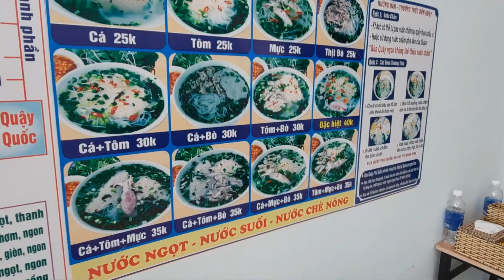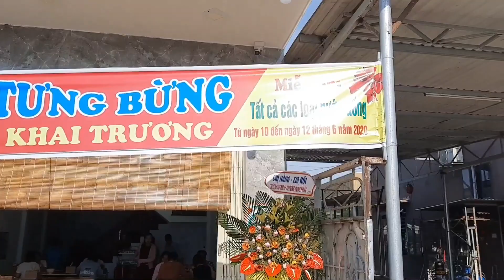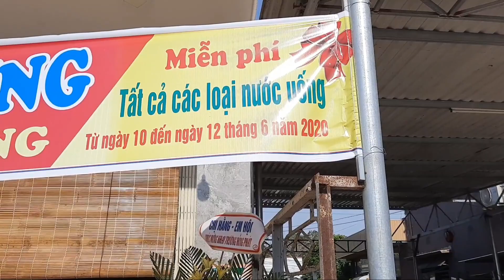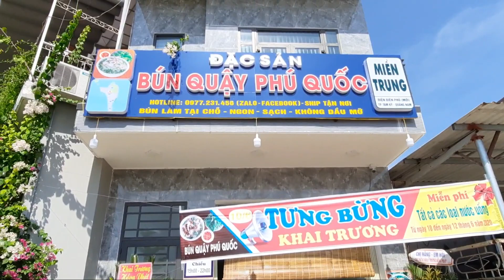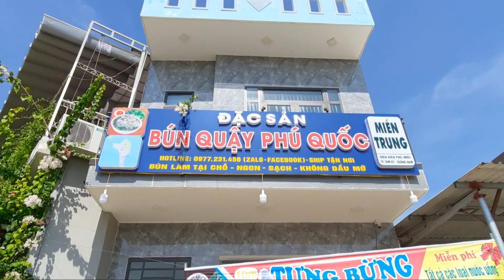Độc lạ Quán BÚN QUẬY PHÚ QUỐC ngay tại trung tâm Tp Tam Kỳ - Quảng Nam #133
Xin chào mọi người, hôm nay mình sẽ giới thiệu cho mọi người về quán bún quậy Phú Quốc độc lạ ngay tại trung tâm thành phố Tam Kỳ - Quảng Nam của anh Quý và bạn Tài. Có địa chỉ tại đường Điện Biên Phủ, thành phố Tam Kỳ. Mời mọi người cùng xem về món bún quậy này nhé!